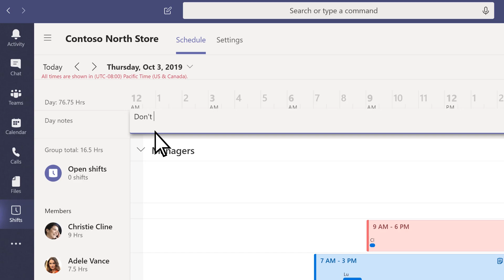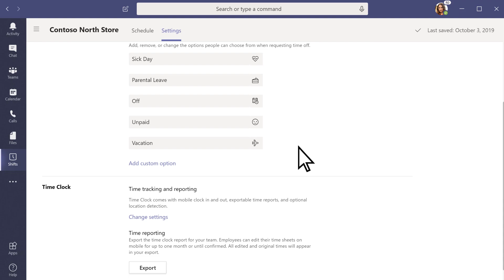How to manage a Shifts schedule in Microsoft Teams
With Shifts in Microsoft Teams, you can view, manage, and share your team’s schedule for the day, week, or month.

The Shifts app in Microsoft Teams keeps Firstline Workers connected and in sync. It's built mobile-first for fast and effective time management and communication for teams. Shifts let Firstline Workers and their managers use their mobile devices to manage schedules and keep in touch.

• Managers create, update, and manage shift schedules for teams. They can send messages to one person ("there's a spill on the floor") or the entire team ("the regional GM is arriving in 20 minutes"). They can also send policy documents, news bulletins, and videos.
• Employees view their upcoming shifts, can see who else is scheduled for the day, request to swap or offer a shift, and request time off.